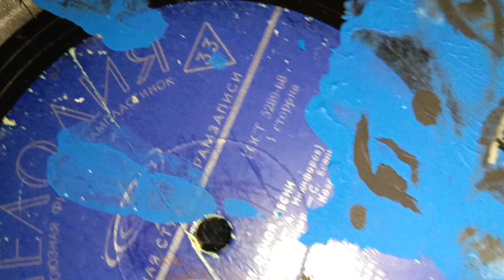типа творческие личности....